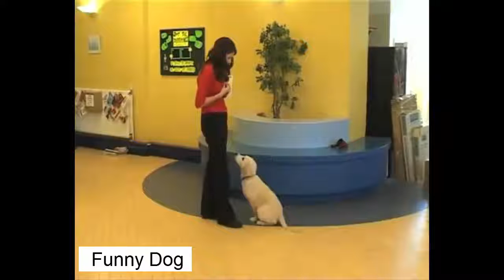Funny Dog - Best Trained And Discipline Dogs Videos Compilation 2016